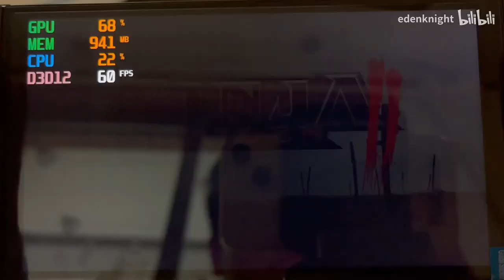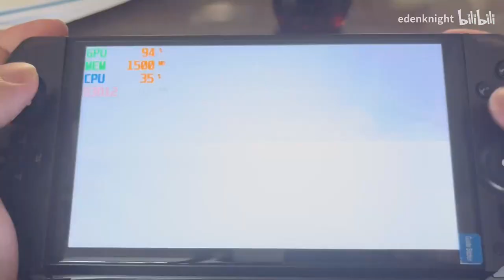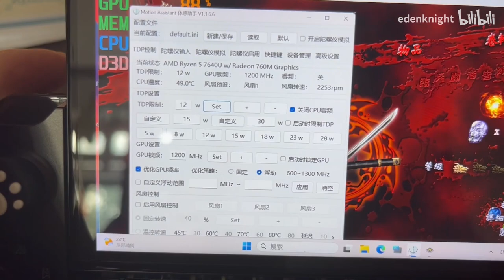NINJA GAIDENⅡ on Xenia I 7640U 12W Win4